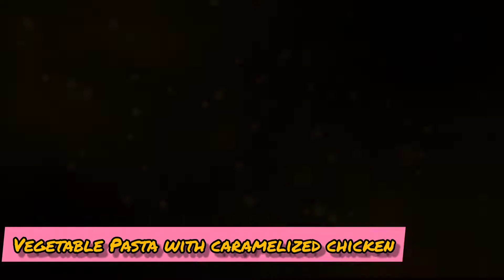How To Make Pasta/Vegetable Pasta With Ceremalized Chicken/Pasta Recipe By Maham's Kitchen Area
In this video I am gonna make a unique pasta recipe, you can easily learn how to make vegetable pasta with a twist,

Peri Peri masala link is below,